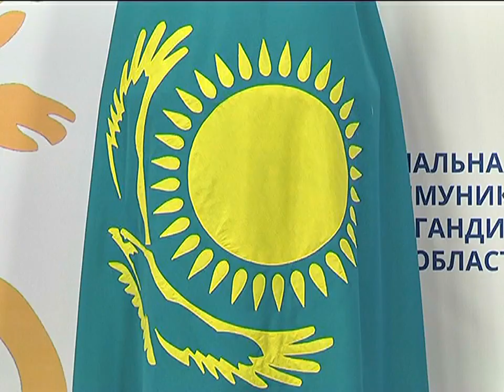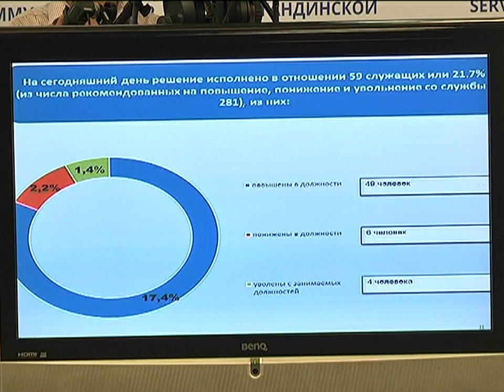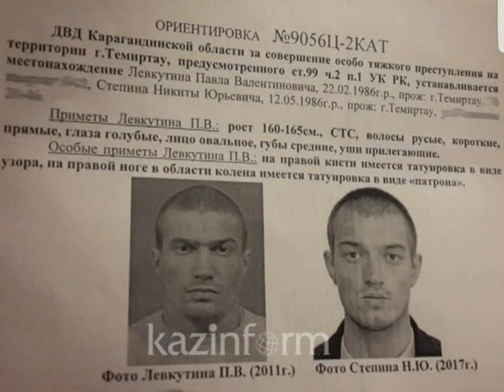03/08/2017 - Новости канала Первый Карагандинский